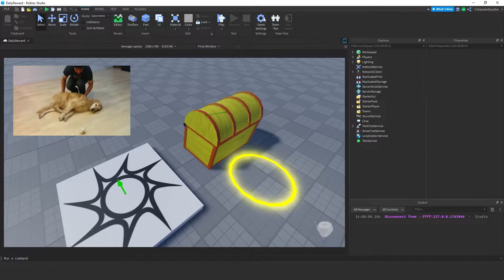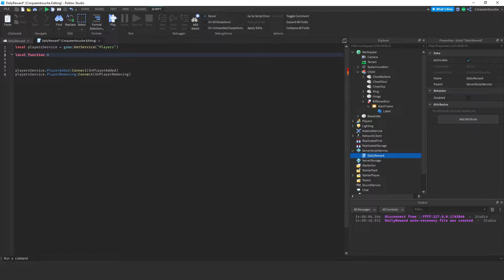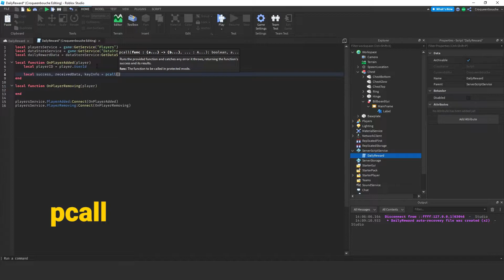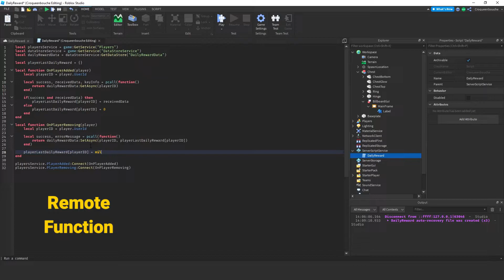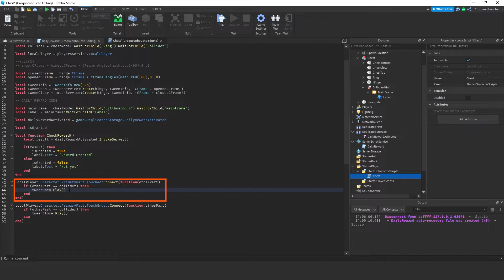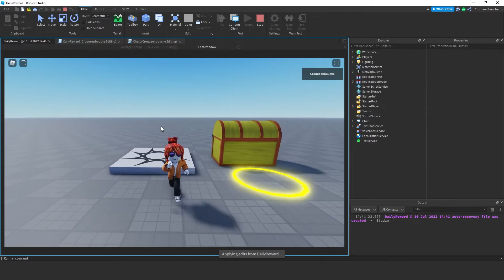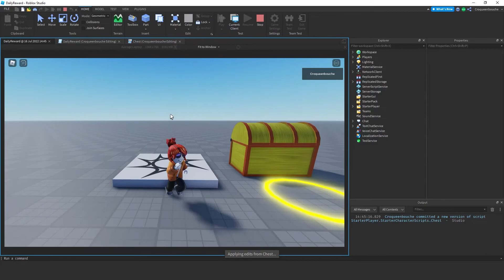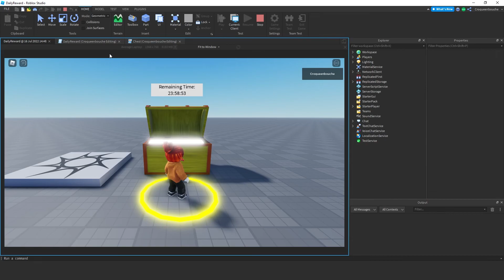DAILY REWARD SYSTEM in Roblox Studio - Lua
Let's learn how to create a daily reward system in Roblox Studio.

Any support is truly appreciated for new free videos.